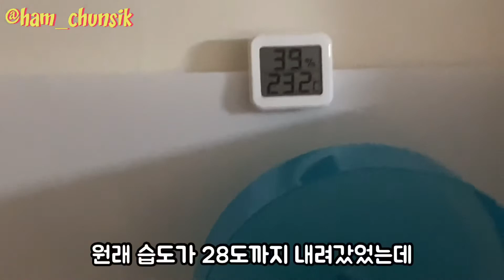먼다잡자고 인간 불사르기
엠퍼러 피신해있다가 무사히 입궁 완료하였습니다
이에 보고드립니다

인스타/트위터 ➡️ @ham_chunsik